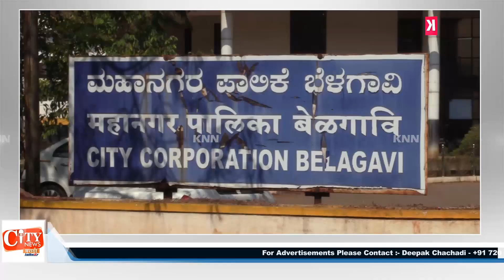Reservation List For City Corporation Election Has Been Published